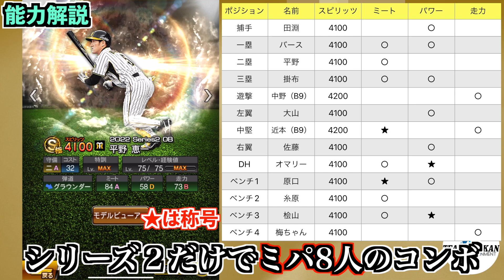【阪神純正】もうすぐグランドオープンだけどどうする？OB第6弾平野選手の能力解説&無課金純正は獲得すべきか解説します！【プロスピA】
今回の動画はOB第6弾平野選手の能力解説です！
エナジーあれば獲得したかった…

【自己紹介】
2019年11月にプロスピA始めました！
無課金阪神純正で遊んでいます。

第32回最強決定戦 408位
ランク戦最高打率 .479
スピリーグオンライン予選 1030位…w

今年の目標
・純正最強決定戦で100位以内
・ランク戦　名人になる
・リボン獲得

いつも動画見てくださりありがとうございます！